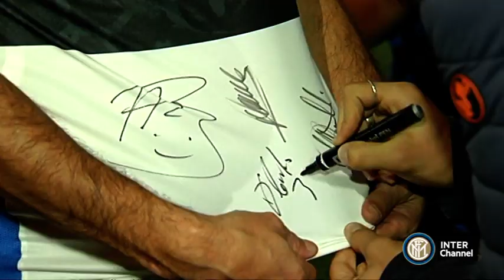ABBONATI E AVVICINATI, I VINCITORI A CENA CON INTER FOREVER